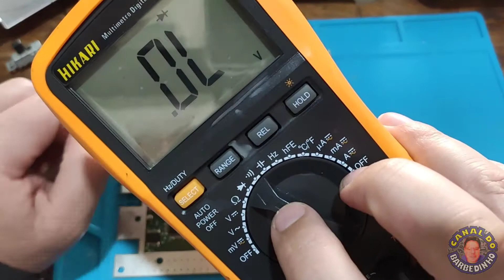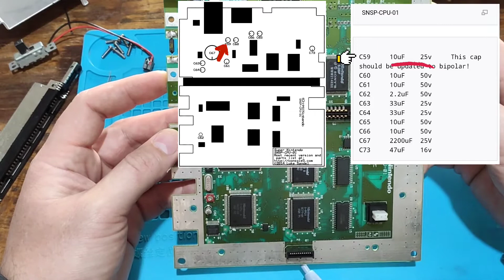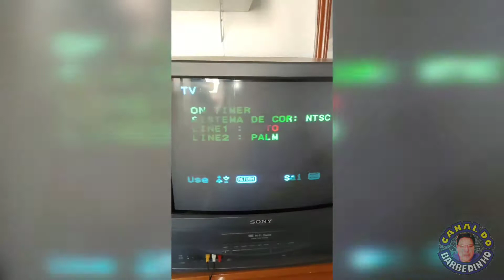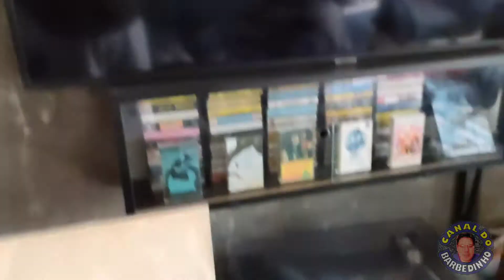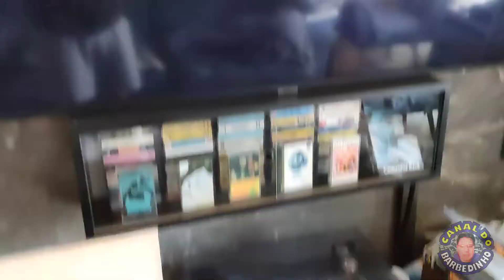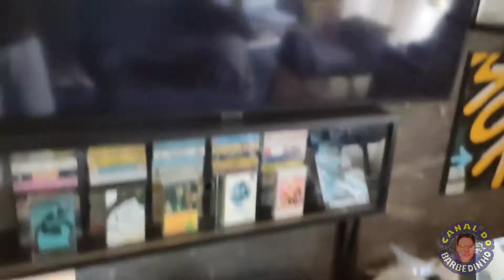Conserto Super Nintendo Europeu PAL com tela preta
Fala galera! Esse vídeo é a segunda parte sobre este Super Nintendo Europeu PAL, onde eu desmonto e faço o reparo do console que apresentava tela preta!